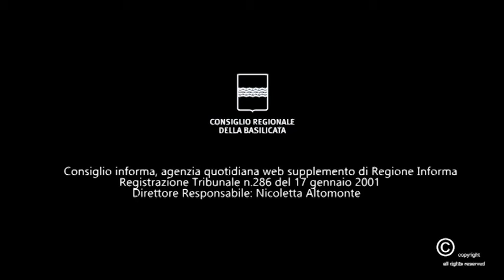DIFESA RISCHIO SISMICO, AUDIZIONI IN TERZA COMMISSIONE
In audizione Ordine dei Geologi e Collegi provinciali Geometri